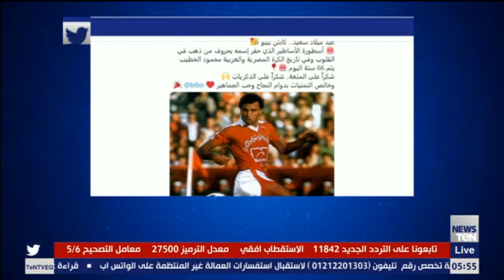66 سنة يا بيبو.. ذكرى ميلاد الأسطورة كابتن محمود الخطيب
أخبار_TeN - احتفل الاتحاد الدولي لكرة القدم "فيفا" بعيد ميلاد محمود الخطيب، أسطورة ورئيس النادي الأهلي.
وكتب فيفا، في منشور عبر حساباته على مواقع التواصل الاجتماعي: "عيد ميلاد سعيد... كابتن بيبو، أسطورة الأساطير الذي حفر إسمه بحروف من ذهب في القلوب وفي تاريخ الكرة المصرية والعربية".
وأضاف: "محمود الخطيب يتم 66 سنة اليوم، شكراً على المتعة، شكراً على الذكريات، وخالص التمنيات بدوام النجاح وحب الجماهير".